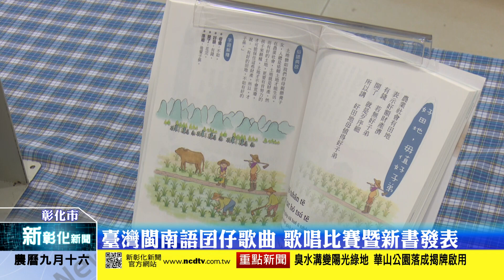新彰化新聞20181024 臺灣閩南語囝仔歌曲 歌唱比賽暨新書發表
閩南語是台灣母語，而閩南語囝仔歌更是累績前人智慧結晶，為讓小朋友有機會學習本土母語與發揚台灣精神，2018彰化市市長盃臺灣閩南語囝仔歌曲歌唱比賽將於11月4日在彰化市立圖書館舉行，讓小朋友以輕鬆傳唱方式，體驗閩南語精髓。